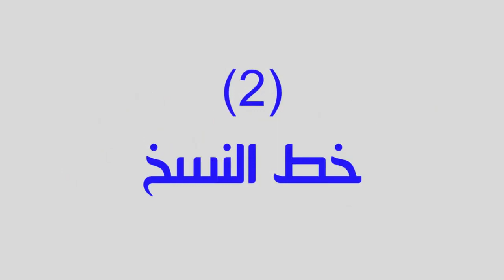انواع الخطوط العربية